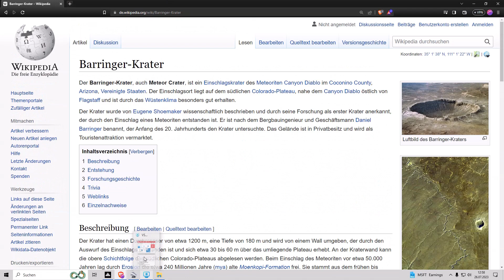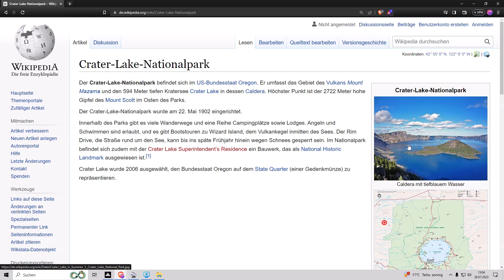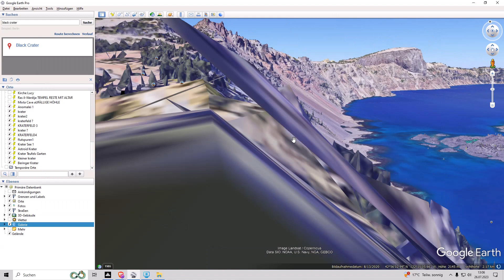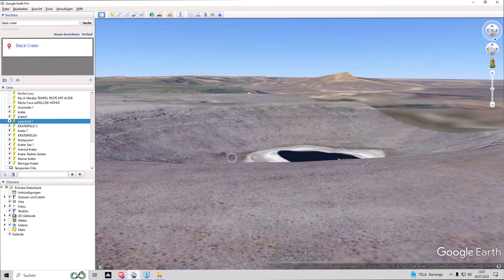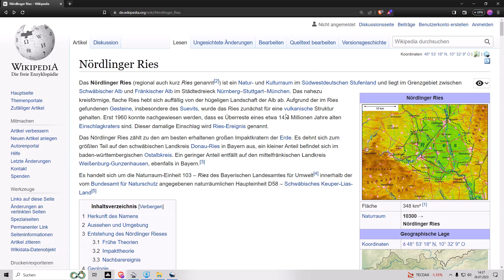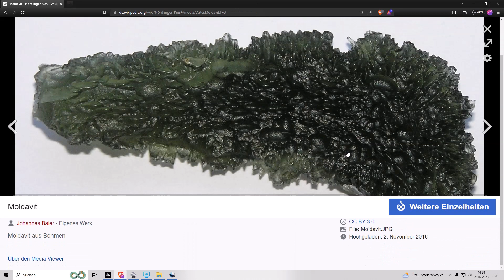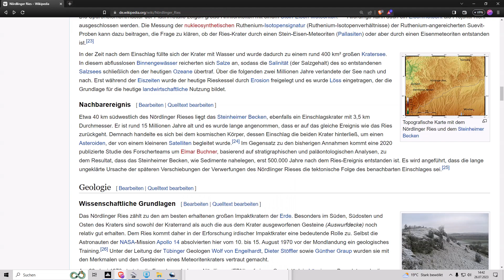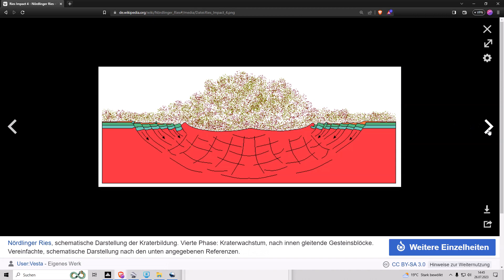Apokalypsen-Krater, Flutspuren, Vulkane. Süd-Nord Amerika - Nördlinger Ries - Datierungen ?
Ich habe selbst was raus gefunden und dann habe ich mehre bekannte Krater eingebaut. So kann man es besser vergleichen.
Die offizieller Datierungen kann man schwer glauben, wenn man sich die Erosion an den Krater so anschaut.